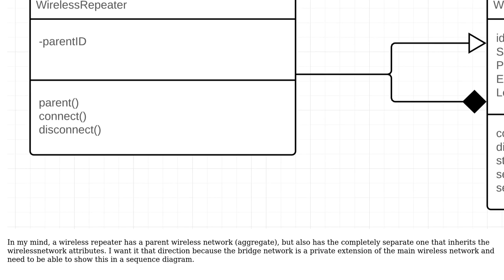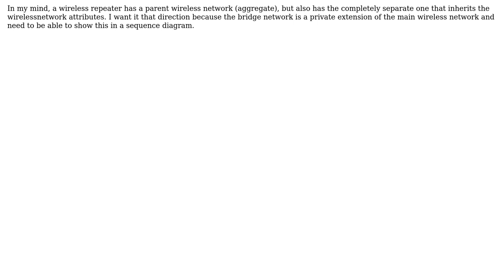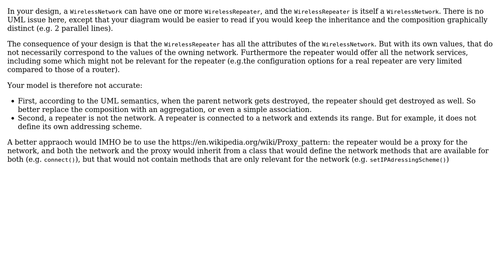Software Engineering: Combined Inheritance and Composition (2 Solutions!!)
Software Engineering: Combined Inheritance and Composition

With thanks & praise to God, and with thanks to the many people who have made this project possible! | Content (except music & images) licensed under CC BY-SA | Music | Images & others | With thanks to user Nels user Christophe user candied_orange and the Stack Exchange Network Trademarks are property of their respective owners. You are responsible for your own actions.